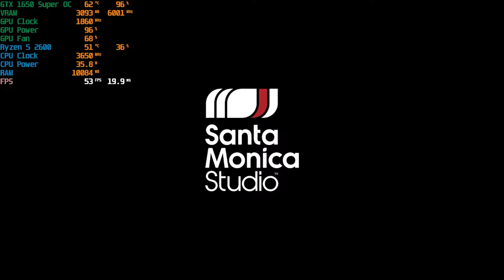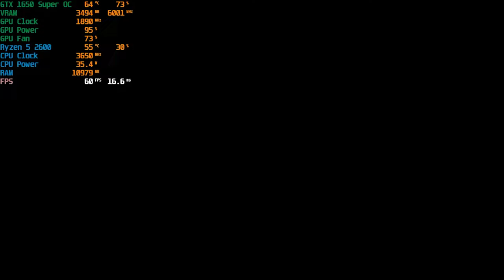God of War | PC Benchmark | 2022 | GTX 1650 Super | RYZEN 5 2600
PC Specs:
Ryzen 5 2600
16GB RAM
GTX 1650 Super Windforce OC
250GB SSD
1TB HDD

Lowered files size using Handbrake